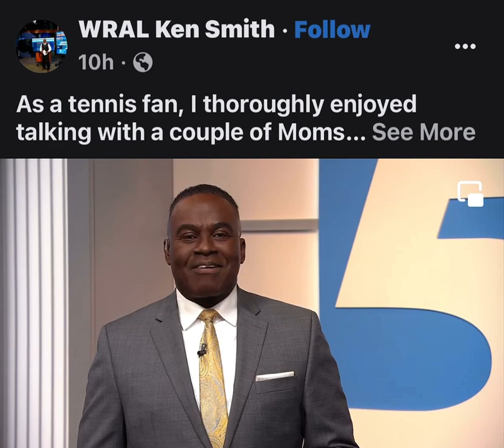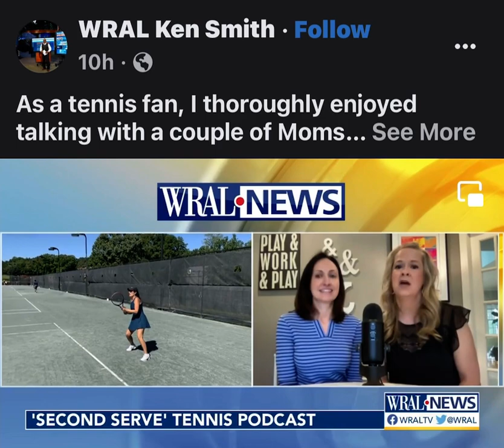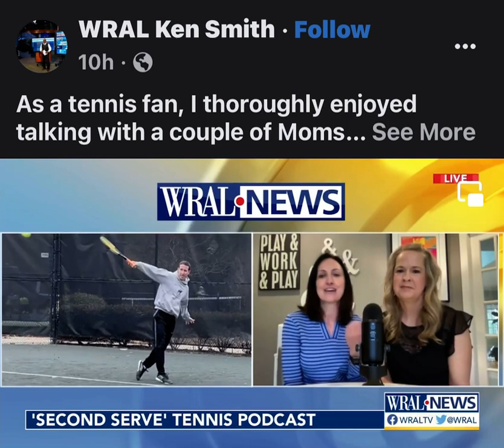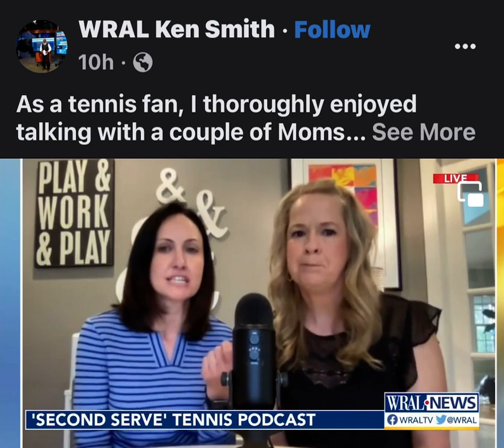Second Serve interview on WRAL-TV (Raleigh/Durham)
Thank you, WRAL and Ken Smith, for having us on your newscast. We had a blast telling the audience about Second Serve!